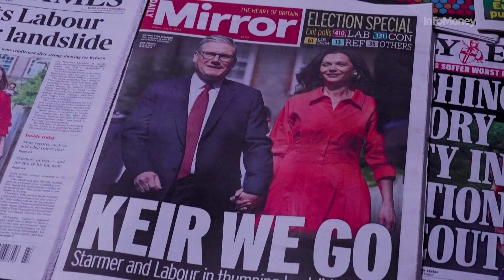Partido Trabalhista tem vitória esmagadora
Conforme previsto, o Partido Trabalhista teve uma vitória esmagadora nas eleições parlamentares do Reino Unido realizadas neste dia 04 de julho. O partido conquistou até agora 412 assentos na Câmara dos Comuns, 214 a mais do que na última legislatura. Já o Partido Conservador sofreu uma grande derrota, ficando com apenas 121 cadeiras, perdendo 251 representações.
O primeiro-ministro conservador Rishi Sunik admitiu a derrota nesta manhã e entregou o cargo. Kir Starmer, líder trabalhista, deve se tornar o novo primeiro-ministro. O Rei Charles receberá Starmer ainda hoje para formalizar o convite para a formação do novo gabinete. Sunik se desculpou com o eleitorado e reconheceu a necessidade de mudança. Starmer, em seu discurso de vitória, prometeu uma “renovação nacional” e destacou a prioridade de colocar “o país em primeiro lugar e o partido em segundo”.
A cobertura completa e todas as repercussões estão no site do InfoMoney.